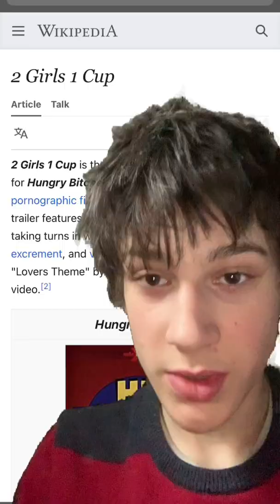Shock Videos From Around the Web: 2girls1cup